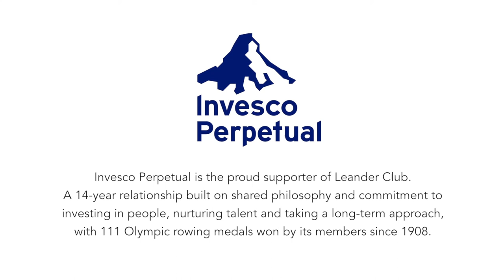Leander Club: Polly Swann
We caught up with Leander Club and British Rowing athlete Polly Swann to review the season so far and look ahead to the summer and Rio 2016.
Invesco Perpetual is the proud supporter of Leander club. A 14-year relationship built on shared philosophy and commitment to investing in people, nurturing talent and taking a long term approach, with 111 Olympic rowing medals won by its members since 1908.